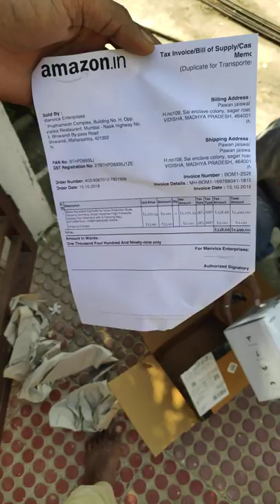noise cancellation ear muff 50db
ear muff